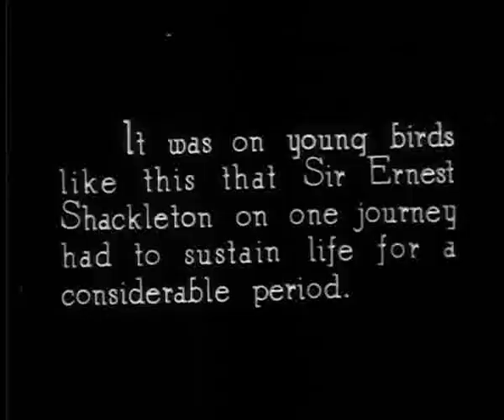1922 Bits & Pieces BP348 Sir Shackleton, UK 1922 EYE FLM7657 OB104897